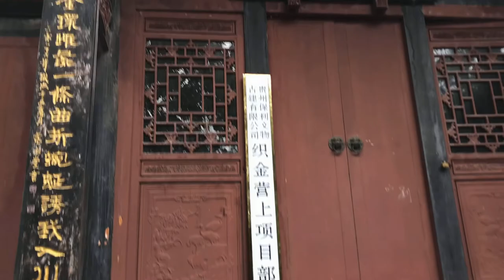中国贵州山区有一栋古宅，在古宅内拍到不可思议的一幕，这个屋主人肯定不简单！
微信（Wechat）：maerhuan
感謝每一位鼓勵和支持我的朋友，讓我勇敢地開啓這一段精彩絕倫的旅程！